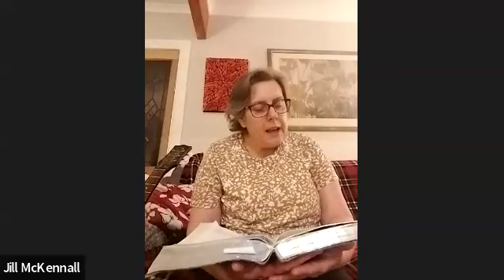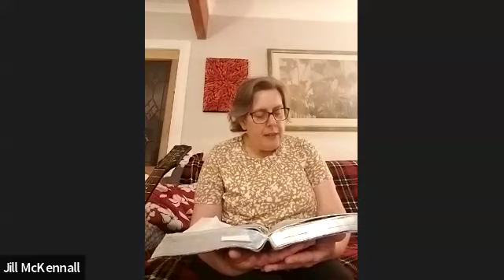Dawn Prayer - Walking with God Wholeheartedly